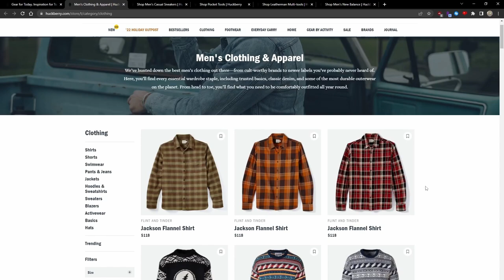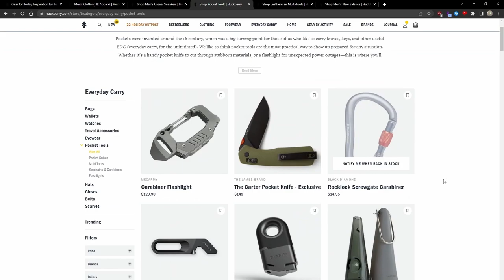Fisher Space Pen Astronaut Pen Review!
In this video, I do a quick review on my go-to EDC pen!